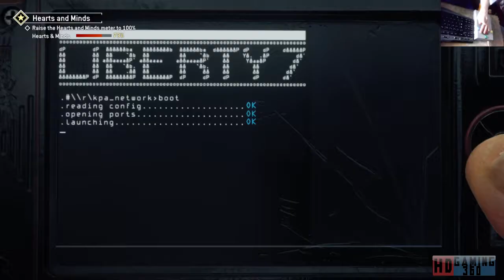Homefront The Revolution playthrough Part 17